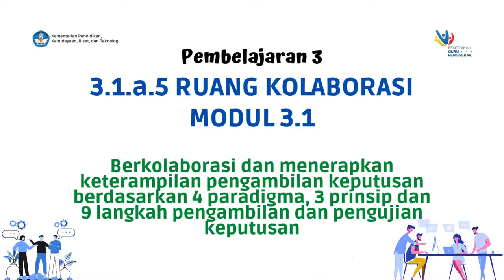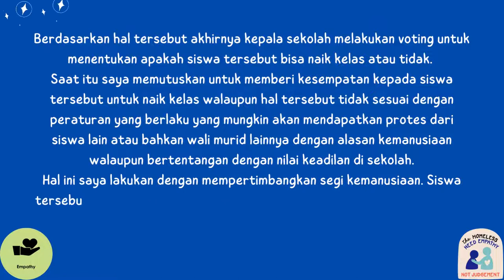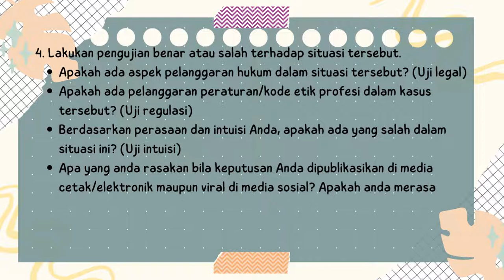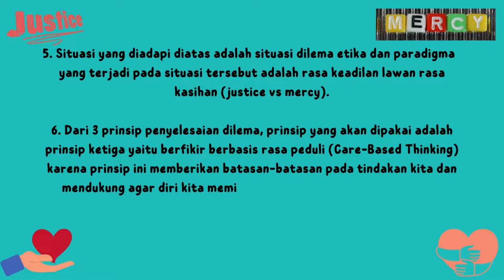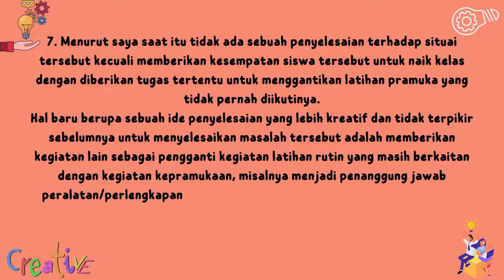Ruang Kolaborasi Modul 3.1-Analisa Kasus Dilema Dalam Pengambilan Keputusan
Video presentasi Tugas 3.1.a.5 Ruang Kolaborasi Modul 3.1-Analisa Kasus Dilema Dalam Pengambilan Keputusan oleh kelompok 3 dalam kegiatan Pendidikan Guru Penggerak Angkatan 5 karya Faryanti,S.Pd. CGP dari SMAN 10 Tebo Provinsi Jambi yang dibuat dengan aplikasi canva.com dan musik latar dreams-mp3